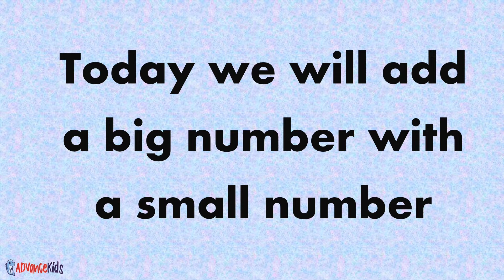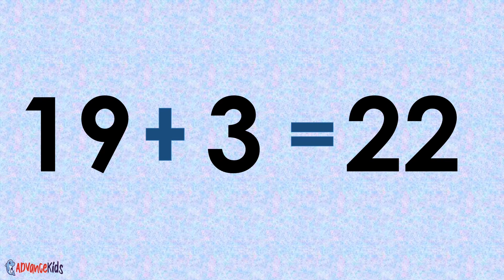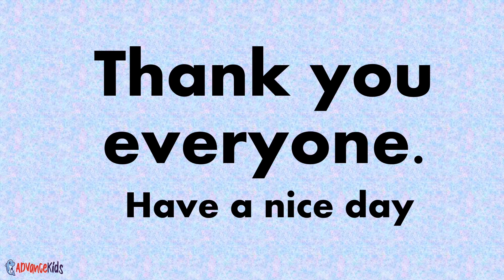MATHEMATICS LEVEL 3 (PART 8)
TUTORIAL MATHEMATICS FOR KINDERGARTEN (ADVANCEKIDS)